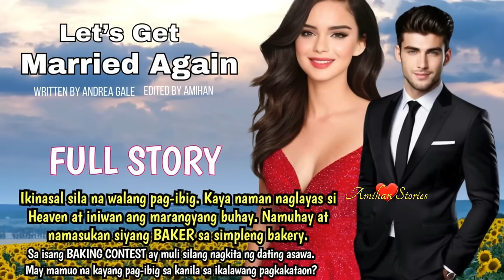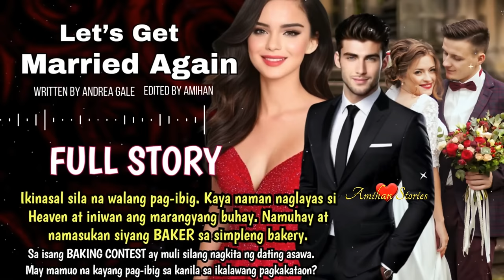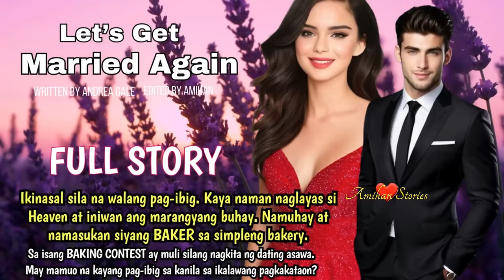FULL STORY: NILAYASAN NIYA ANG ASAWA AT NAG-APPLY NA BAKER, SA CONTEST AY NAGKITA SILANG MULI NI EX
tagalog full story uncut | kwentong pag ibig tagalog | wattpad tagalog stories | FULL STORY: NILAYASAN NIYA ANG ASAWA AT NAG-APPLY NA BAKER, SA CONTEST AY NAGKITA SILANG MULI NI EX | Love Story Tagalog | Pinoy story | pinoy love story radio

Written by: Andrea Gale
Narrated by: Sasa
Edited by: Amihan

"I need to work," aniya sa sarili.

Pero ano ba ang alam niya? She was a princess. At bilang prinsesa, lahat ay idinudulot sa kanya. She was groomed to be a beautiful woman to find a rich prince. Iyon naman ang nangyari. Akala niya rin ay iyon ang gusto niya pero hindi pala.

Hindi pala niya gustong maging trophy wife. Ayaw niya nang idini-display lang siya at dinadaan-daanan. Ngayon niya lang napagtanto na ang gusto niya pala ay mahalin.

"Well, I can bake," aniya sa sarili. Iyon ang nag-iisang bagay na magaling siya.

Nag-aral siya ng baking noon na suportado naman ng mommy niya. Ayon dito, dapat lang na may alam siya sa kusina dahil magiging ilaw siya ng tahanan balang araw.

"Magbi-business ba ako?" tanong ni Heaven pa sa sarili.

"I don't think so," sagot niya sa sarili na may pailing-iling pa.

She can bake but she can't do business. Isa pa, nasaan ang puhunan? Dahil doon ay naghanap siya sa online ng mga job openings. Hindi alam ni Heaven kung ano ang mararamdaman. Iyon ang unang beses na nag-job hunting siya. Naroon ang kaba at excitement. Noon na lang niya ulit naramdaman iyon sa loob nang mahabang panahon.

ANG buong akala ni Heaven ay magaling siyang mag-bake pero hindi siya natanggap sa lahat ng in-apply-an niya dahil mayroon daw mas qualified kaysa sa kanya. Suot ang kanyang patulis na heels ay naglakad-lakad siya para maghanap pa ng ibang a-apply-an.

Isang may kalumaang bakery ang nadaanan niya at naghahanap ang mga ito ng baker. "This is so not me," aniya sa sarili habang nakangiwing pinagmamasdan ang bakery.

Sa exterior pa lang ng bakery ay alam na niyang hindi iyon sosyal. Sigurado siyang walang mamahaling paninda ang bakery na iyon, walang tinapay na mahirap basahin ang pangalan. Panaderya na para sa masa, iyon ang naiisip niya.

Ganoon pa man ay wala siyang karapatang mag-inarte. Itinulak niya ang glass door at pinagmasdan ang paligid. Mukhang malinis naman doon kahit hindi sosyal. May ilang mesa malapit sa pinto at isang malaking glass display ng mga tinapay.

"Ano po ang sa inyo, Ma'am?" anang isang matandang babae. Mukha itong friendly.

"Mag-a-apply po ako," imbes ay sabi ni Heaven.

tagalog romance story
tagalog love story movies in netflix
youtube tagalog love story
movies tagalog love story abs cbn tagalog

Luis Manzano
Jessica Soho latest episode
MOREntertainment
GMA NETWORK

Related/Similar Channel
Istorya ni Amihan
Kat Amazing Stories PH
TaraTV Facts
Saima TV
Rendel Tagalog love story
Jayce Amazing Stories
MarizTV Inspirational Love Stories
Tales of Siren
Soskalami
Lourd TV
Dear Siren
Chilyn tv
His beautiful music is created under CC License